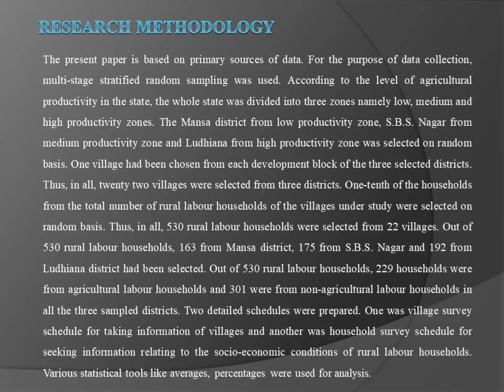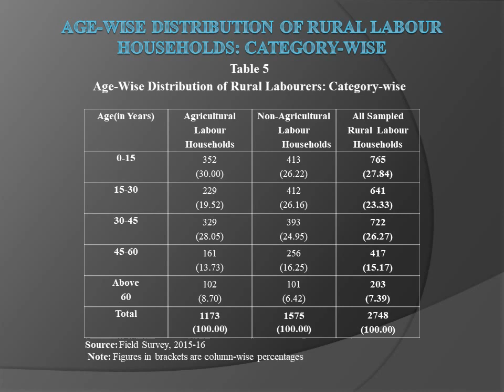22. Sixth National Seminar 2020 presentations: NS20-022